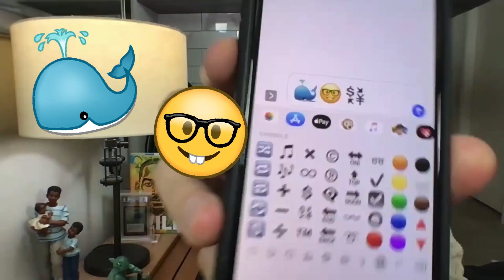As We See It Cast Plays Three Emojis | Prime Video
Join the cast of As We See It to play a fun little game called Three Emojis. Stream As We See It now, on Prime Video.

About As We See It: The series follows Jack, Harrison, and Violet, 20-something roommates on the autism spectrum, as they strive to get a job, keep a job, make friends, fall in love, and navigate a world that eludes them. With the help of their families, aide, and sometimes even each other, these roommates experience setbacks and celebrate triumphs on their own unique journeys towards independence and acceptance.